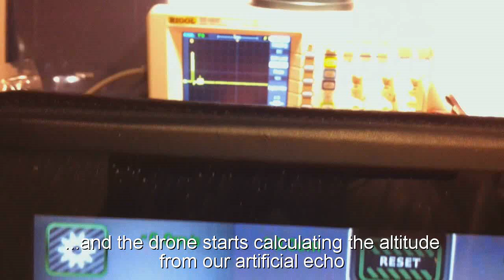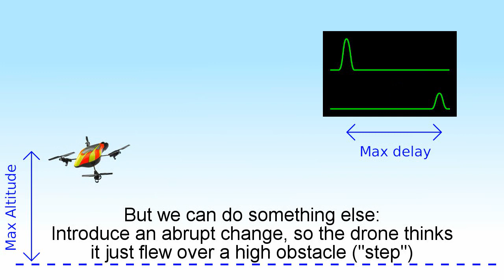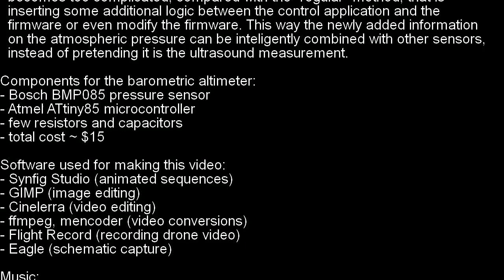Barometric altimeter for AR.Drone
I'm presenting an unusual way to interface a barometric altimeter with the drone - by sending artificial ultrasound echo (received by the drone ultrasound altimeter). The prototype turned out to be not very useful but it is still interesting to see that the drone navigation algorithm managed to hold the altitude and position quite well.

Conclusions:

- Adding a single pressure sensor is enough for rough altitude stabilization and solving the infamous "flyaway" problem. Seems like a good guess of what Parrot could add in their next generation drone.

- The drone can be forced to use additional altitude sensors even without changing the firmware. This is nice, because it makes such modification compatible with all firmware versions, all control applications and all other mods.
Theoretically, such "artificial echo" add-on could be even acoustically coupled, like the ancient modems, without any electrical connection to the drone.

- If we wanted to stick with the presented interfacing method, we need more accurate altitude measurement. Averaging multiple sensors? Laser ranging? Using accelerometer for sensing short term altitude changes? Anyway, it becomes too complicated, compared with the "regular" method, that is inserting some additional logic between the control application and the firmware or even modify the firmware. This way the newly added information on the atmospheric pressure can be inteligently combined with other sensors, instead of pretending it is the ultrasound measurement.

Components for the barometric altimeter:
- Bosch BMP085 pressure sensor
- Atmel ATtiny85 microcontroller
- few resistors and capacitors

Software used for making this video:
- Synfig Studio (animated sequences)
- GIMP (image editing)
- Cinelerra (video editing)
- ffmpeg, mencoder (video conversions)
- Flight Record (recording drone video)
- Eagle (schematic capture)